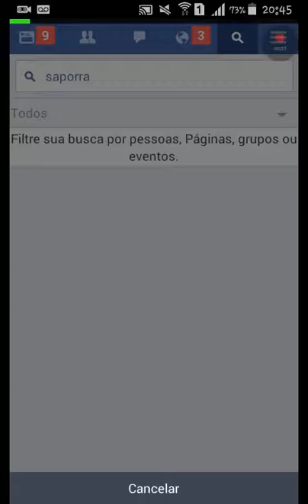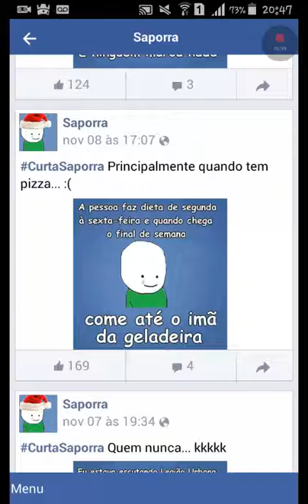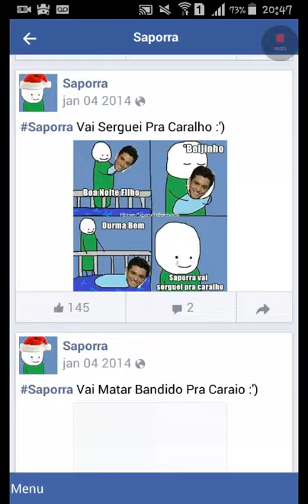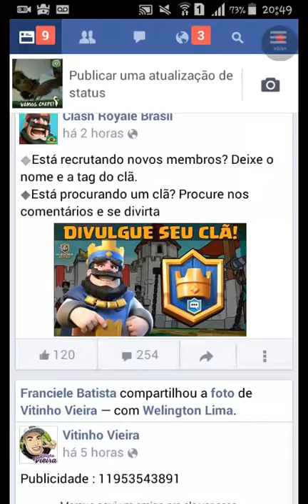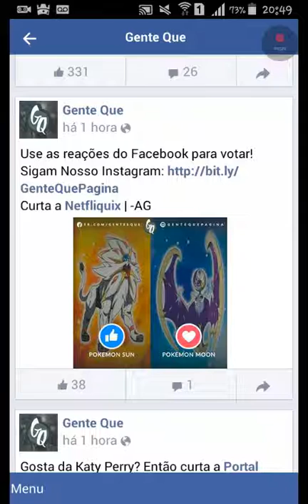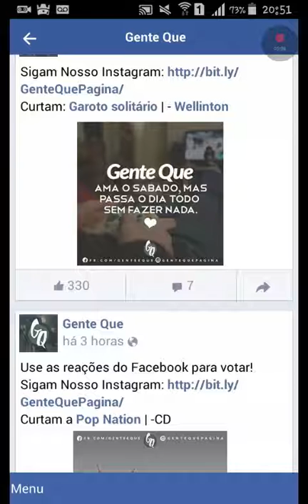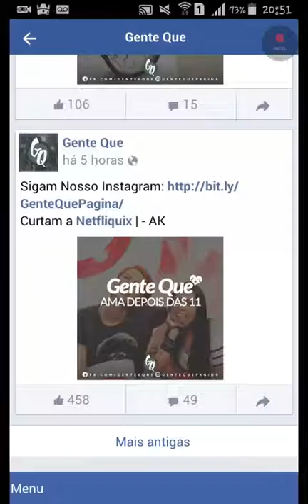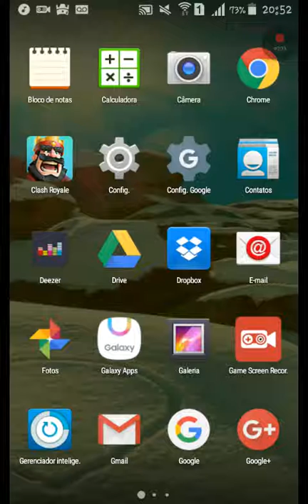Visitando Páginas do Facebook *Descrição*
Telinkecraft Games